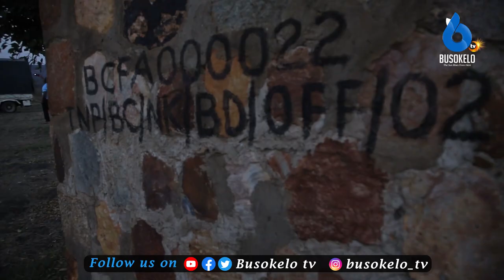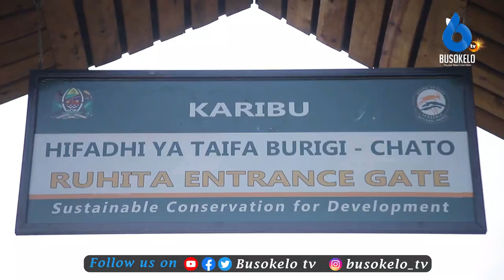HB SADC PROMOTION Wajipanga Kutangaza Utalii Kupitia Ngumi/Royal Tour Boxing